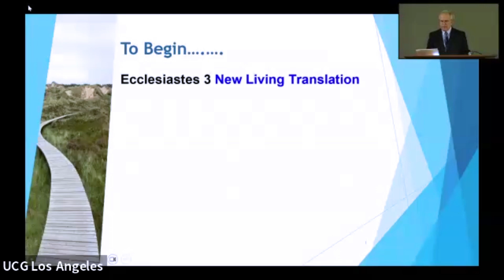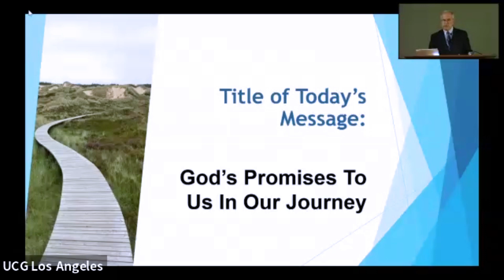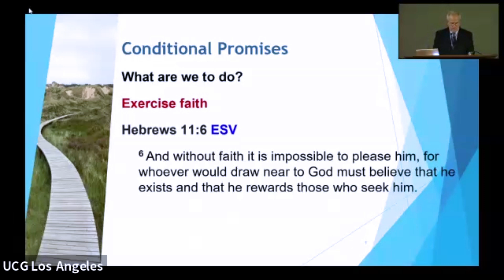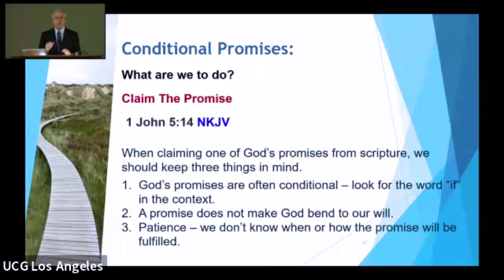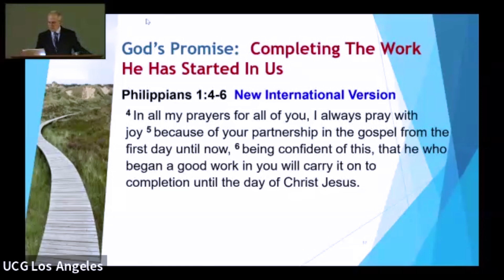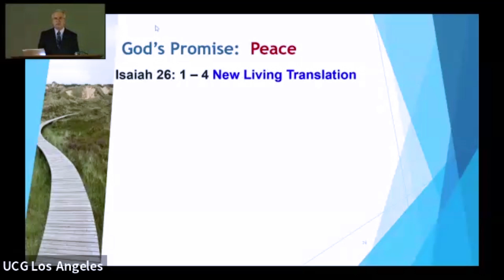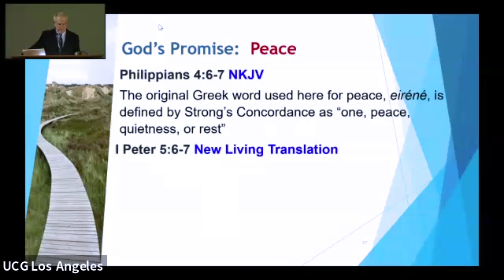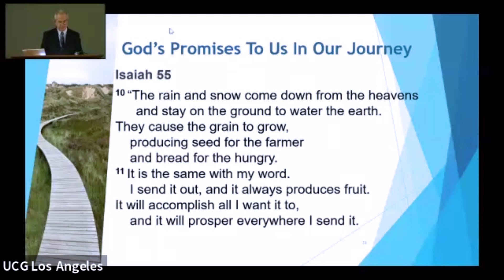God's Promises to Us in Our Journey – Ted Budge (Sep 2, 2023)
God is working out His purposes for humanity. He has made certain promises to those who yield to Him through Jesus Christ. As we experience life, it is easy to lose sight of them. In this message, we consider those promises - understanding that they are an expression of God's great love for us.